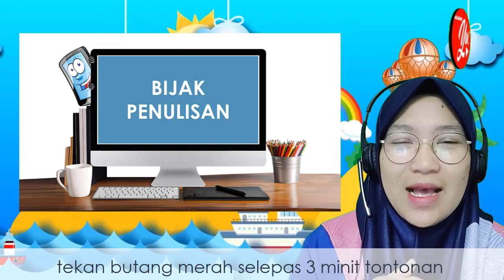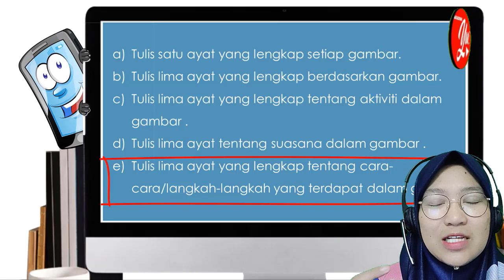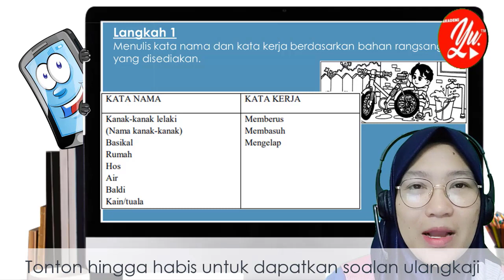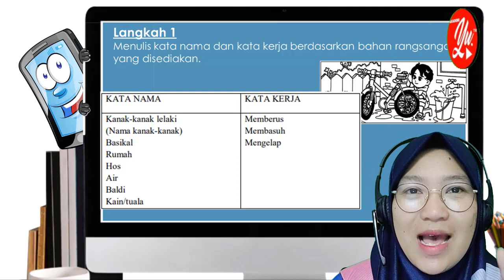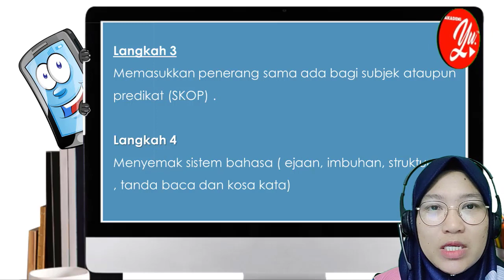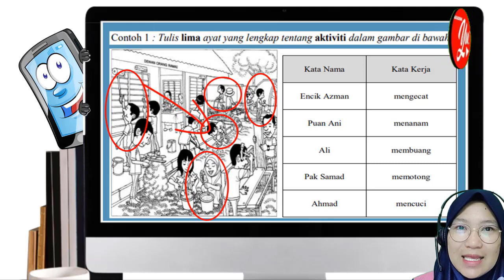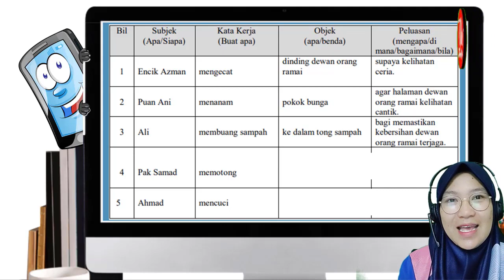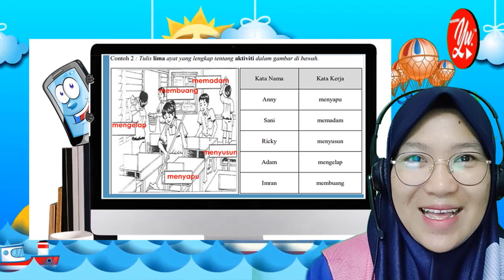TEKNIK MENULIS 5 AYAT LENGKAP (PENULISAN BAHAGIAN A)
Sesuai untuk SK DAN SJK

Untuk Murid Tahun 3 hingga tahun 6
Moga bermanfaat

Link LATIHAN BIJAK PENULISAN
BINA 5 AYAT BERDASARKAN GAMBAR

Teknik Menulis Ayat Berdasarkan Gambar
PENULISAN BAHAGIAN A

TULIS LIMA AYAT BERDASARKAN GAMBAR
Syarat-syarat perlu ada :
1.   Digalakkan menulis nombor 1, 2, 3, 4 dan 5.
2.   Idea mesti menepati bahan grafik.
3.   Ayat hendaklah menggambarkan perkara yang
      sedang berlaku.
4.   Ada watak/pelaku. Boleh guna nama orang, kata
      bilangan - beberapa, dua orang.
5.   Aktiviti-aktiviti gunakan kata kerja.
6.   Ada huraian.
7.   Mula membina ayat pada gambar di hadapan
      dahulu.
8.   Bina satu aktiviti sahaja dalam satu ayat. Galakkan
      tulis ayat gramatis.
9.   Bilangan perkataan sekurang-kurangnya 8 hingga 12
      patah perkataan supaya mendapat pengskoran
      cemerlang.
10. Bilangan ayat diambil kira. ( 5 ayat sahaja).
      Jika tulis lebih daripada lima ayat –
      impression turun, markah akan dipotong.
11. Satu ayat satu titik. (Dalam satu nombor ada dua
      titik maka dikira telah wujud  dua ayat.)
12. Jangan tulis ayat yang berbentuk cerita. Jangan
      gunakan penanda wacana.